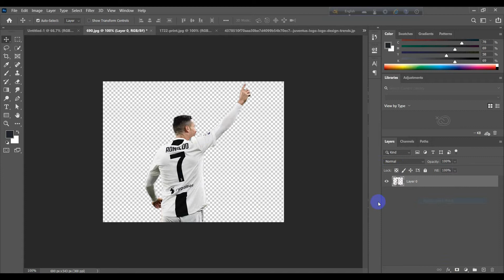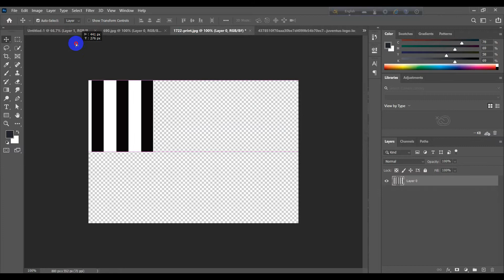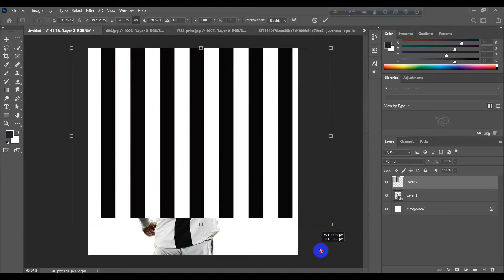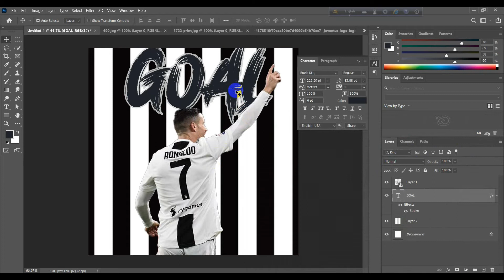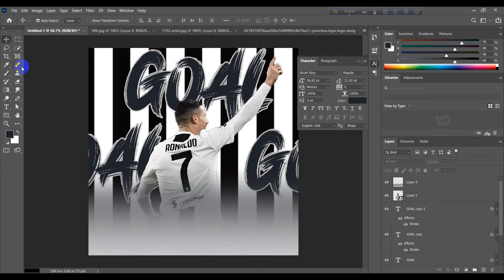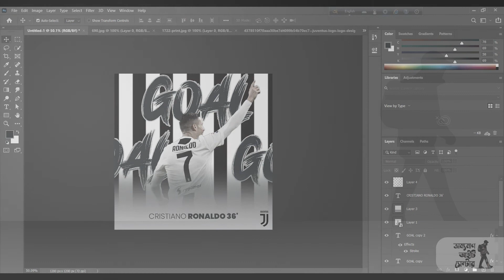How to Create Professional Sport Poster For Social Media | Adobe Photoshop Tutorial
In this tutorial, you will learn how to design sports posters for social media.

*** Removing Background in a super-fast way
*** Use of Foreign to Background Gradient